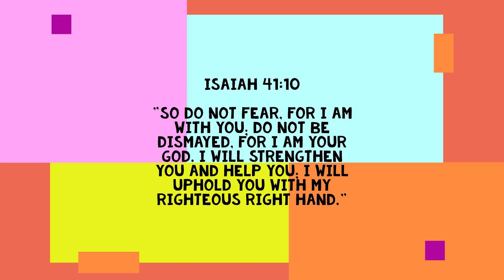AG CHRISTIAN LIFE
HELLO MGA KA FAITH-TED
BIBLE VERSE ENCOURAGEMENT